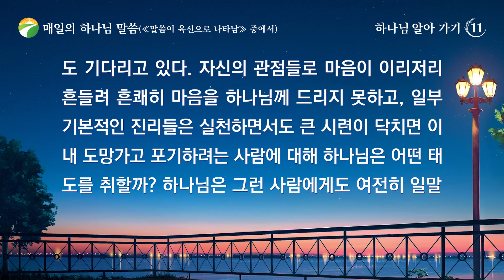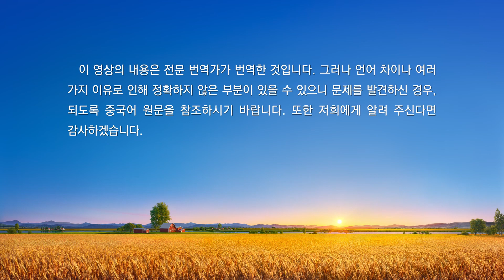매일의 하나님 말씀 ― 하나님 알아 가기 | 발췌문 11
추천